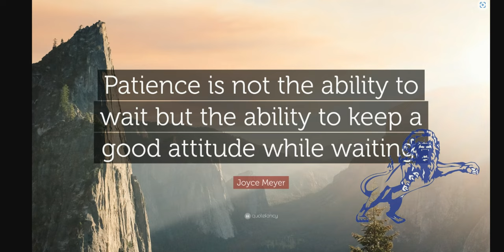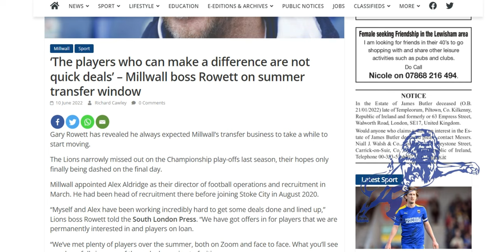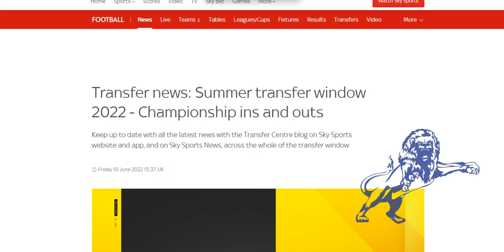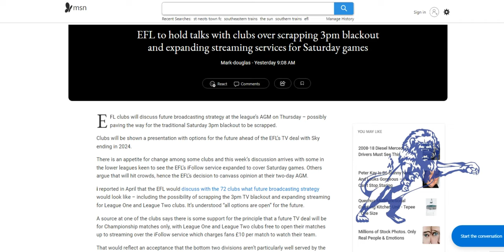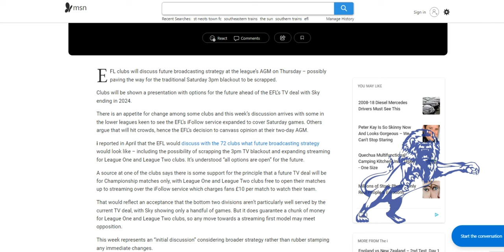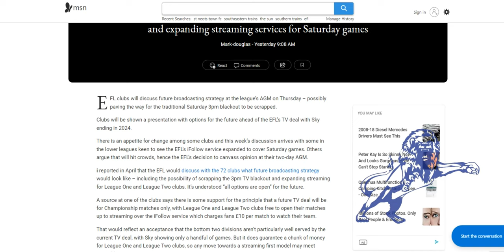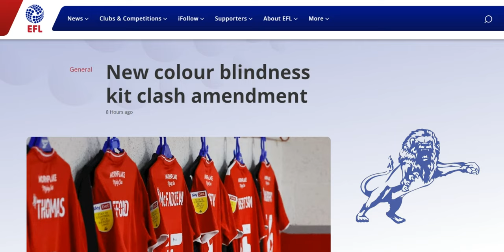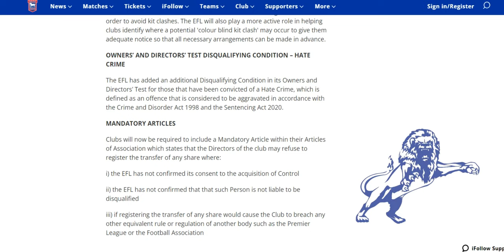Good Transfers Require Patience, 3rd Friendly Announced - Meh. EFL AGM & It's Consequences.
The Daily Millwall : Friday 10th June 2022
Today : Gary Rowett says the very good players we are trying to sign take time to get the deals done so everyone should just chill out.

We look at the deals done so far in the Championship and it's tumbleweeds.

Millwall announce a 3rd underwhelming friendly for a Friday night in Essex.

The EFL held his annual conference/AGM these past two days in Chester.
From which we see Steve Kavanagh appointed to the EFL Board to represent the Championship teams.
An increase in the substitutes from 3 of 7 to 5 of 7.
And kit rules relaxed to aide colour blind fans.